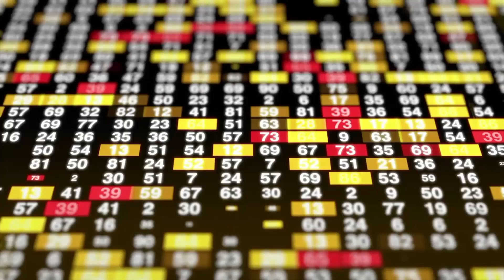హోమ్‌ లోన్‌ ఉందా! ఈ అలర్ట్‌ మీకే! || RBI New Rules For Home Loan || NIFTY MASTER